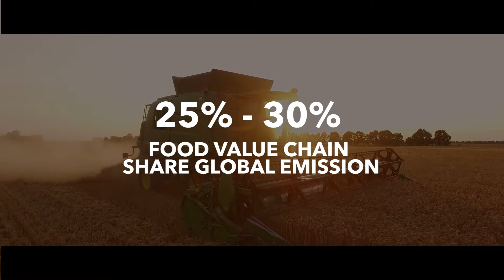ProteinX Foundation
ProteinX, the foundation focused on next-gen protein to foster innovation to the food crisis.